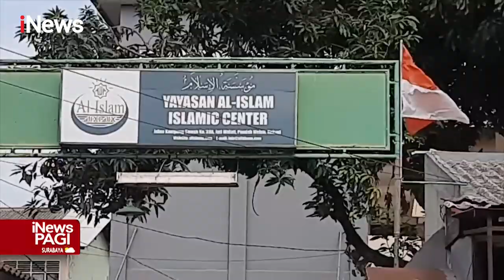Densus 88 Tangkap Terduga Teroris di Bekasi, Padahal Tersangka Dikenal Baik iNewsPagi 18/11